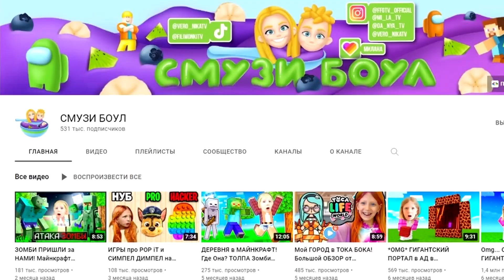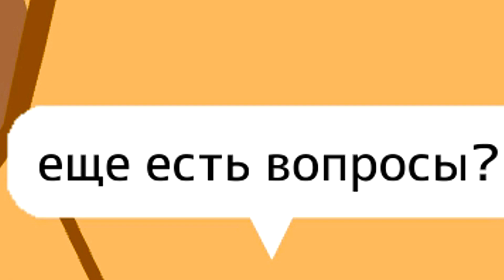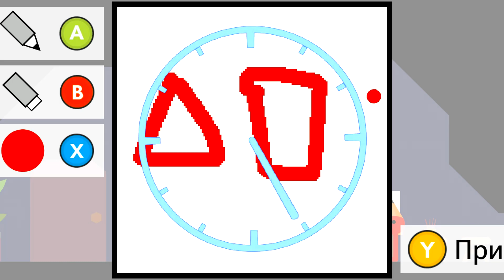ПРИКЛЮЧЕНИЯ PIKUNIKU #1! Милана Филимонова Игровой Летсплей